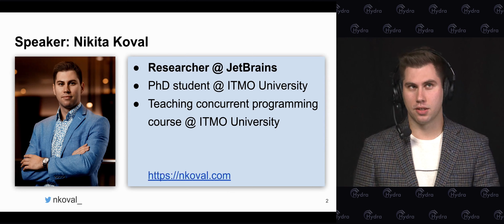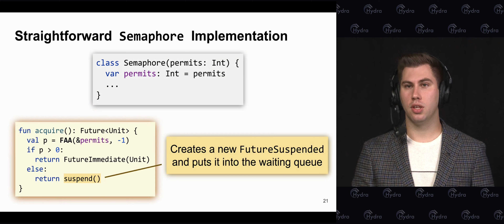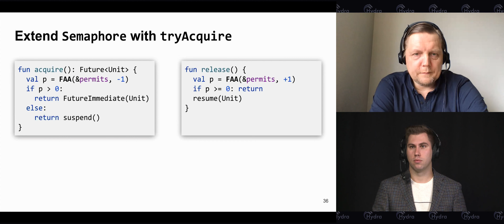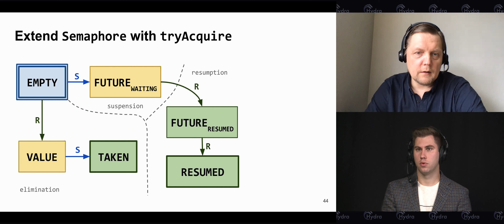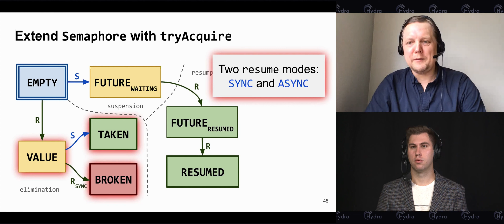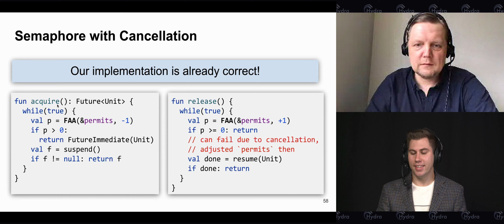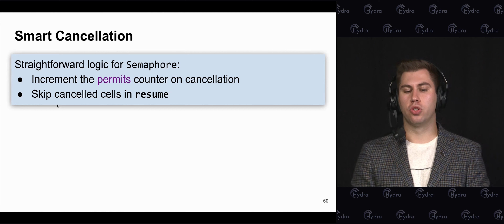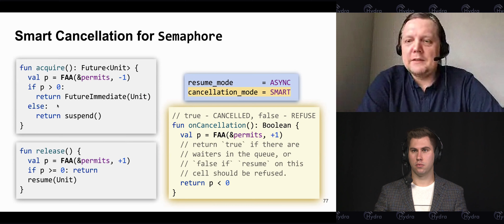Nikita Koval — Synchronization primitives can be faster with SegmentQueueSynchronizer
Hydra 2022 — June 2-3
This project was started with a novel sempahore algorithm for Kotlin Coroutines. After that, we decided to create a flexible abstraction for implementing synchronization and communication primitives. The one is called SegmentQueueSynchronizer and makes the development of such primitives much faster making them simpler and more efficient at the same time. Since we also support abortability of waiting requests (e.g., lock operation can be aborted by timeout) and these algorithm parts are usually the most complicated and error-prone ones, we decided to prove everything formally in the Iris framework for Coq. Now we are completing the proofs and working on experiments, and looking forward to a new paper soon!